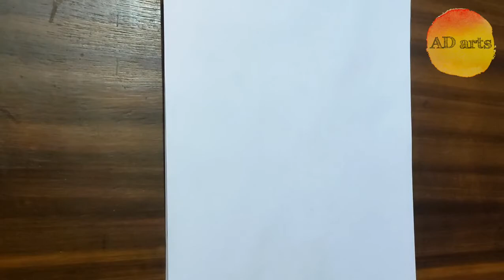How to draw a girl wearing hat - step by step || Pencil coloring || AD arts